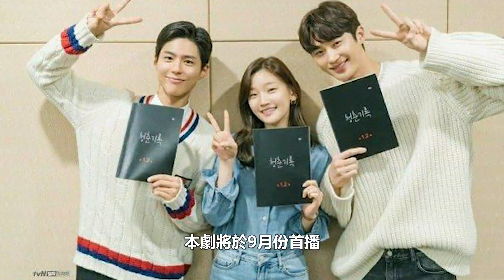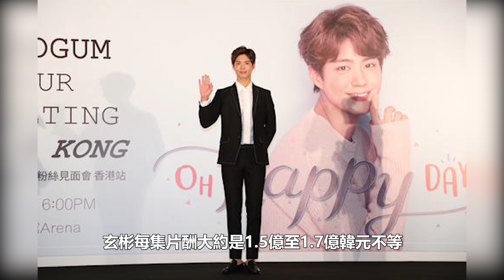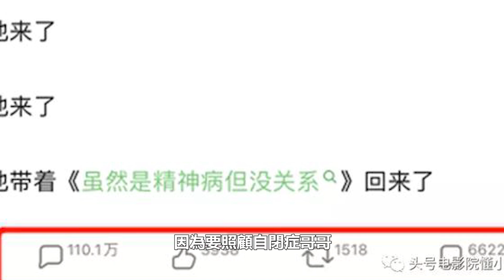朴寶劍新劇讀劇本，陽光笑容治癒，繼宋慧喬後再搭《寄生蟲》｜娛樂官方號